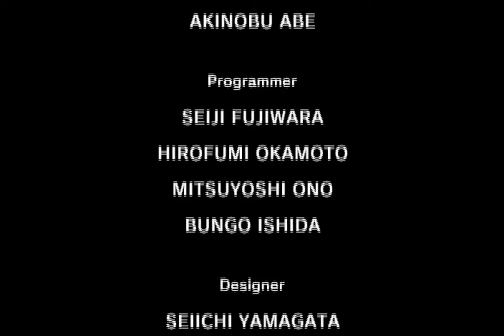Last Bronx || Saturn Mode | Kono Yoko's playthrough | (Hard)